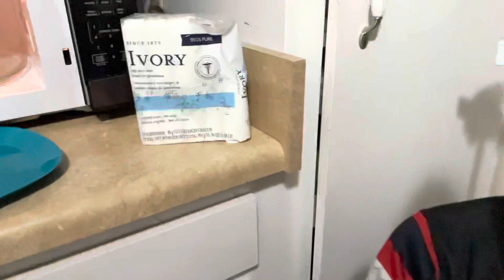Soap Cloud Experiment!